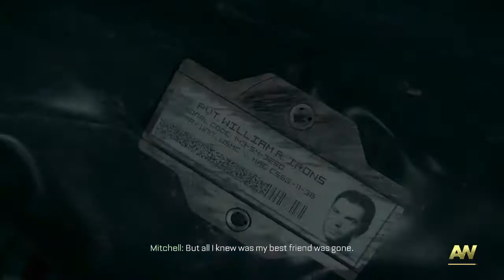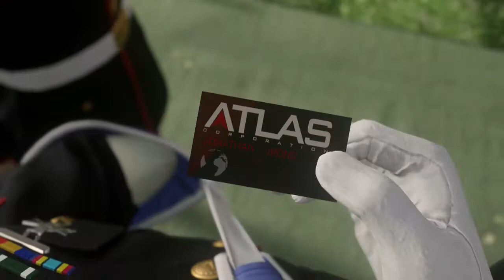Call Of Duty Advanced Warfare Part 2 - Atlas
Call of Duty: Advanced Warfare is a military science fiction war thriller first-person shooter video game published by Activision. Sledgehammer Games developed the Microsoft Windows, PlayStation 4 and Xbox One versions of the game, while High Moon Studios developed the versions released on PlayStation 3 and Xbox 360. The game was released on November 4, 2014.

Development began in late 2011, shortly after the release of Call of Duty: Modern Warfare 3. Sledgehammer employed veteran actors Troy Baker and Kevin Spacey in lead roles. The game's futuristic single-player story follows Jack Mitchell of the United States Marine Corps and his interaction with Atlas, a private military corporation that sells its services to the highest bidder.